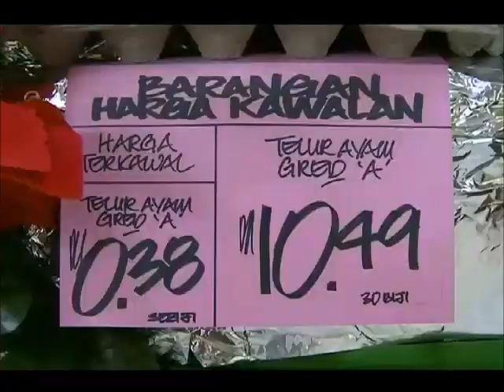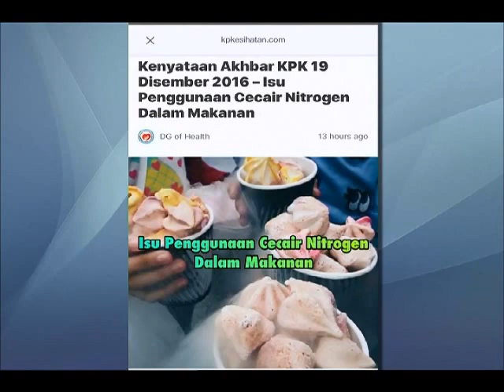NANG RINDOK- PERAYAAN KRITMAS DI SARAWAK [20 DIS 2016]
SEMUA SEGMENT NYAYIAN SEGMENT TERTENTU YANG ADA MUZIK LATAR TERPAKSA DI SUNTING KERANA MASALAH COPYRIGHT DI YOU TUBE. PIHAK KAMI MEMOHON MAAF.